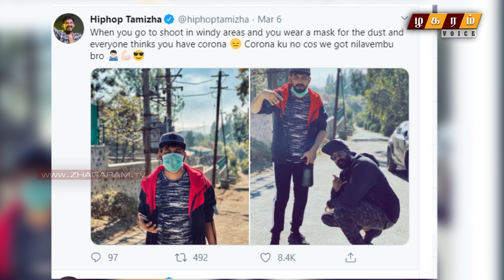நிலவேம்பு கொரோனா'விற்கு தீர்வா? HipHop Aadhi Tweet | Corona Virus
Credits :
Camera - Thiyagu gurusev
Edit - Thiyagu gurusev
Technical Head- Ruban
Executive Producer -Sangeeth gugan
Jr.Excutive Producer-Ranjith
Creative Head - Saravanan Thangappan